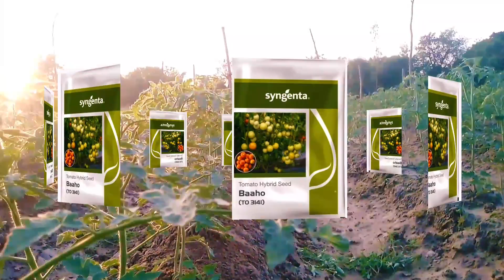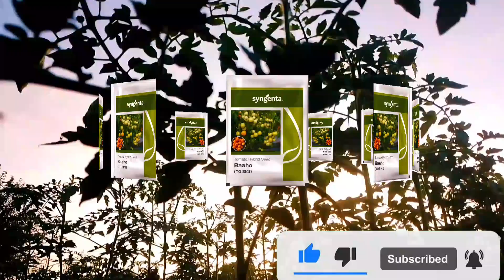Syngenta tamatar ki new variety || baaho to 3141||tamatar ki kheti | syngenta tomato seeds